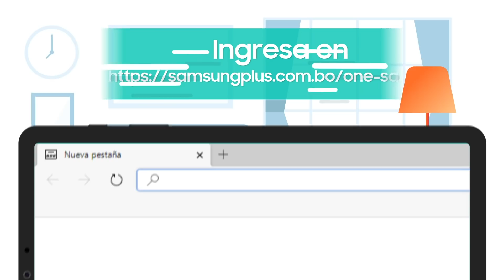Sí necesitas un producto Samsung, sigue estos simples pasos y recíbelo en la puerta de tu casa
Necesitas un celular, tablet o accesorio Samsung

En estos días que nos quedamos en casa, te ayudamos a
encontrar el producto Samsung perfecto para tí, encuentra tu producto y regístrate para que un asesor de ventas te brinde todo el soporte que necesitas.